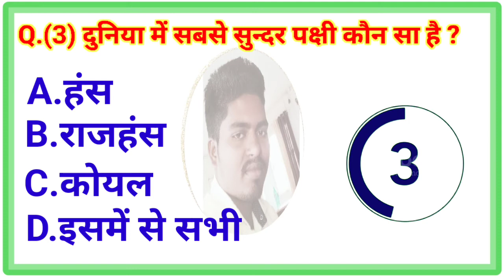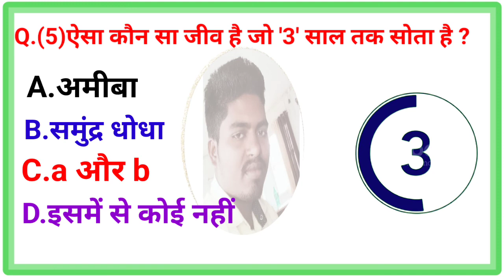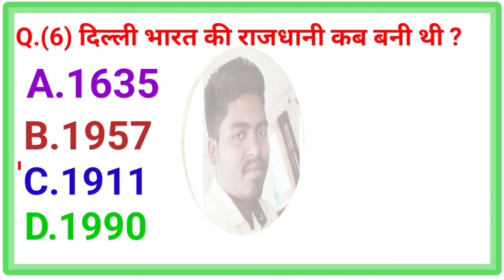general knowledge most important questio||question vaist#gk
gk study
Gk
Gk questions
Gk trick
inmortant general knowledge
Gk question
top Gk question
IAs officer question
upsc exam interesting
Gk questions
Gk in Hindi

Your Queries 👇👇
1. GK
2. General Knowledge
3. Important GK Questions and answer for 4. Competitive Exams
5. Quiz Test
6. br gk study
7. Important gk
8. Quiz test
9. competitive quiz
10. competitive general knowledge
11. GK in Hindi
12. general knowledge quiz
13. quiz questions
14. general knowledge questions
15. gk quiz
16. general knowledge questions with answers
17. gk question in hindi
18. GK Question Answer
19. India GK
20. hindi gk
21. samanya gyan
22. gk questions
23. india gk in hindi
24. 2021 gk questions and answers
25. lucent gk
26. lucent gk
27. lucent gk in hindi video
28. lucent GK in hindi
29. lucent geography in hindi
30. lucent geography
31. geography gk question
32. geography gk in hindi
33. lucent 1000 question
34. lucent 1000 prashn
35. lucent gk ka nichod
36. lucent gk important question
37. lucent gk important question in hindi
38. lucent gk important topics
39. lucent ka nichod science
40. lucent for ssc cgl
41. lucent for ssc
42. lucent for railway
43. geography gk
44. lucent mcq
45. lucent mcq in hindi
46. lucent book gk
47. gk
48. gk questions and answers
49. gk question
50. general knowledge
51. br gk study
52. gk questions
53. g k
54. general knowledge question
55. g k questions and answers
56. gk ke question
57. question
58. general knowledge questions and answers
59. samanya gyan
60. g.k questions in hindi
61. gk question answer
62. sarkarinaukarigk​​​​
63. gk ke sawal
64. knowledge
65. question answer
66. general knowledge questions
67. gk knowledge
68. जनरल नॉलेज
69. जीके
70. gk quiz
71. g.k
72. gk ka question
73. ips question and answer
74. gk
75. gk question
76. gk afroz
77. gk questions
78. gktoday
79.gk tricks
80. gk study adda
81. gk video
82. gk live
83. gk by kumar Gaurav sir
84. gk by khan sir
85. gk today current affairs
86. question
87. सामान्य ज्ञान
88. general knowledge ke question
89. gk knowledge
90. gk dijiye
91. general class
92. general knowledge ki video in hindi
93. general knowledge gk
94. general knowledge questions and answers
95. General knowledge video
96. General knowledge 2021
97. general knowledge for kids
98. general knowledge quiz
99. general knowledge ke question
100. BRGKSTUDY​​​​
101. GK
102. gk question
103. gk questions and answers
104. general knowledge
105. g k
106. g k questions and answers
107. general knowledge questions and answers
108. gk question answer
109. g.k
110. question answer
111. question
112. जीके
113. gk
114. g.k questions in hindi
115. general knowledge questions
116. knowledge
117. general knowledge question
118. g. k
119. quiz
120. g k question
121. BR GK STUDY
122. Br Gk Study
123. BRGKSTUDY
124. gk gs
125. gk ke sawal
126. gk ka question
127. जीके क्वेश्चन
128. gk 2019
129. gk 2020
130. gk 2021
131. gk 2022
132. बीआर जीके स्टडी
133. g.k. question with answer
134. answer
135. lucent gk
136. GK 2020
137. GK 2021
138. GK 2022
139. g,k
140. जीके के सवाल
141. gk general knowledge
142. जनरल नॉलेज
143. gk knowledge
144. gk questions and answers 2021
145. gk questions and answers 2022
146. gk questions and answers in hindi
147. GK Police
148. GK IAS
149. GK IPS
150. g. k. question in hindi
151. janral nolej in hindi
152. BR GK STUDY 2020
153. BR GK STUDY 2021
154. BR GK STUDY 2022
155. tense
156. current affairs
157. g.k questions
158. gk today current affairs
159. जी के
160. GK
161. GK BR
162. Gk
163. gK
164. G K
165. Gk quiz
166. GK BR
167. gk​​​​
168. G_K​​​​
169. g_k​​​​
170. G​​​​.K
171. GK ki Video
172. Good sawal
173. सवाल आपके जवाब हमारे
174. GK ka सवाल
175. जीके.

Copyright Disclaimer Under Section 107 for the Copyright Act 1976, allowance is made for "fair use" for purposes such as criticism, comment, news reporting, teaching, scholarship, and research fair use is a use